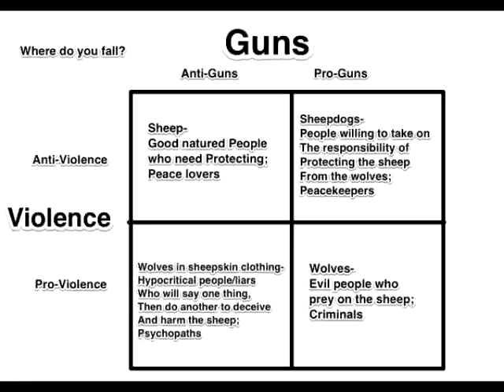Obama ADMITS tyrannical takeover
In speech before unveiling 23 EOs on gun control, he admits to a takeover, then proceeds to divide & conquer! & how can star wars get it, but voters can't?!